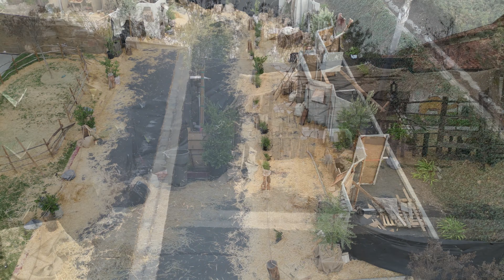Poway Stake Nativity 2022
Drone footage with Tabernacle Choir at Temple Square Music